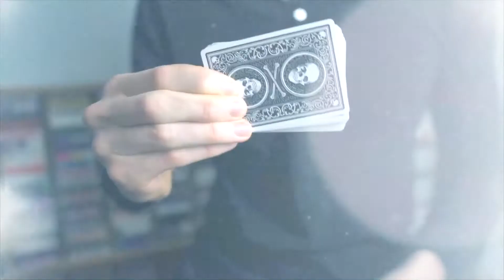Kings and Queens Week 2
Welcome to Kings and Queens! Every week we will be uploading a short sermon for you and your small group. Need a leader guide?